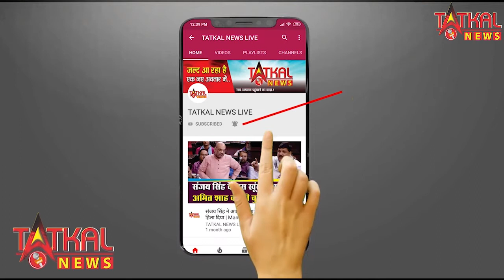केंद्रीय मंत्रालय ने डिटेल में गाइडलाइन जारी की है ||पांच अगस्त से जिम और योगा केंद्र खुलने वाले हैं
गाइडलाइन को जिम, योगा केंद्र संचालकों और जिम/ योगा करने वालों को पालन करना होगा. कंटेंनमेंट जोन  में जिम और योगा केंद्र नहीं खुलेंगे. गाइडलाइन के मुताबिक 65 साल से अधिक उम्र के व्यक्ति, पहले से बीमार व्यक्ति, गर्भवती महिलाएं और 10 साल से कम उम्र के बच्चों को बंद स्पेस में जिम न करने के लिए कहा गया है. जिम और योगा केंद्रों में एक दूसरे से कम से कम 6 फ़ीट की दूरी बनाकर रखना जरूरी होगा.